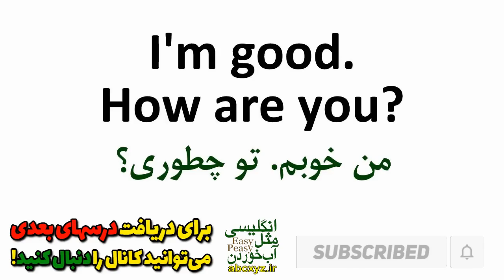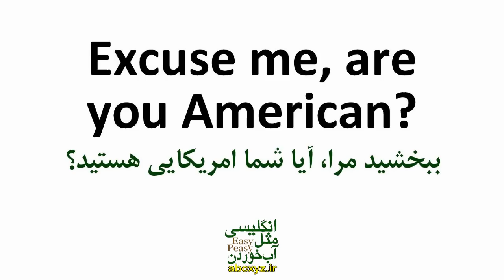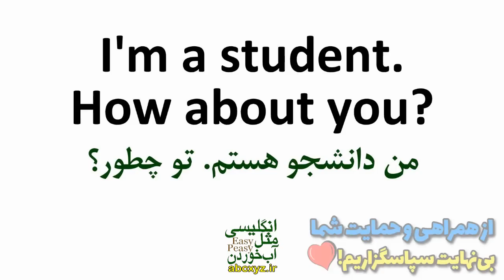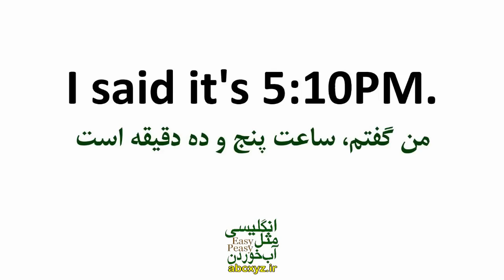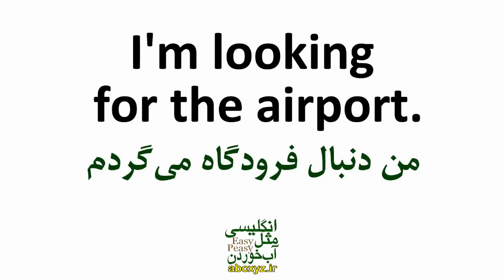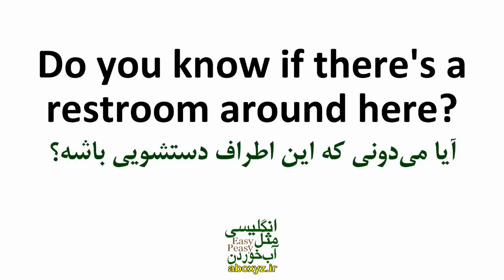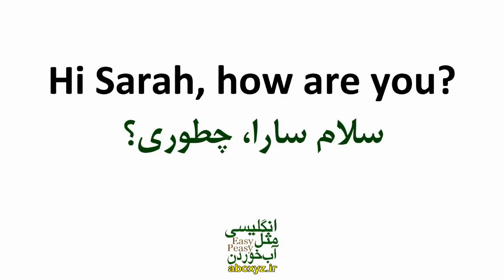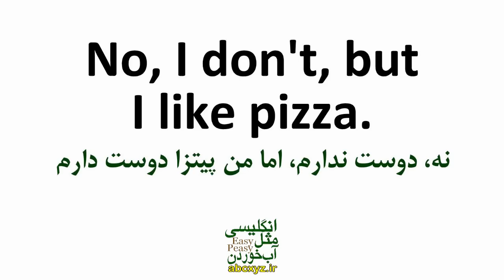درس 1 مکالمه های عامیانه امریکایی انگلیسی مثل آب خوردن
درس 1 سری درسهای آموزش مکالمه های عامیانه انگلیسی امریکایی که در این درسها مکالمات روزمره امریکایی که در شرایط مختلف در زندگی روزمره رخ میدهند را یا تلفظ امریکن برای شما همراه با ترجمه فارسی تقدیم نموده ایم که با تمرین و استفاده از این درسها بتوانید رشد سریع و عالی در یادگیری انگلیسی خودتان داشته باشید.